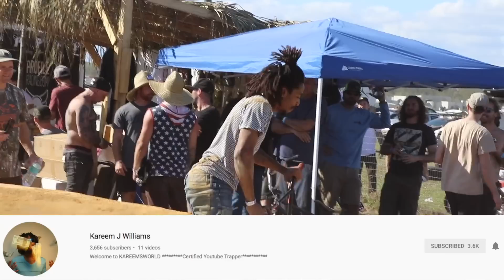BEST BMX JAM OF ALL TIME RETURNS!! (Florideah Swamp Fest)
FLORIDEAH SWAMPFEST IS BACK AND BIGGER THAN LAST YEAR!

This event could easily be the biggest BMX event of the year. People not only traveled across the country but across the world to be here. Hard to sum of all the insanity into a description so just enjoy the video and try to make it to this event next year so you don't miss out!

Big thanks to all the guys who put this event together, you guys are what BMX is all about!